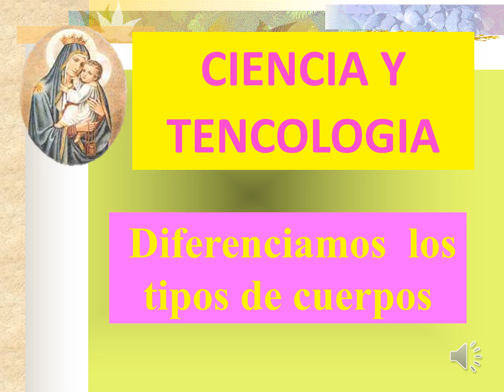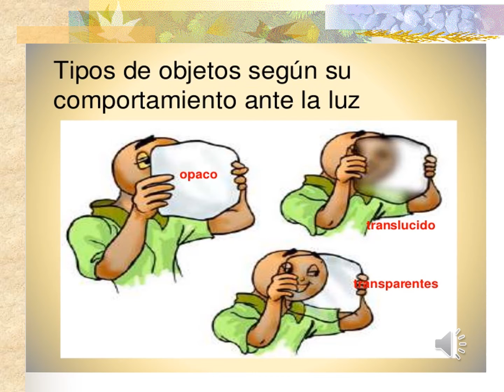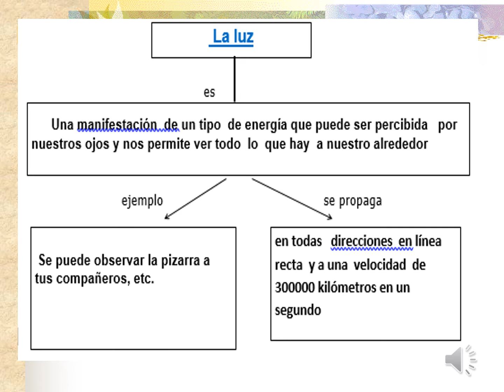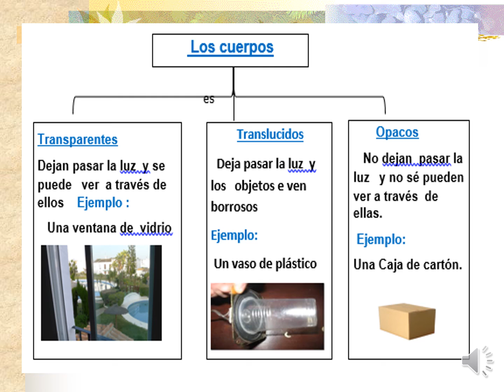Diferenciamos los Tipos de cuerpos